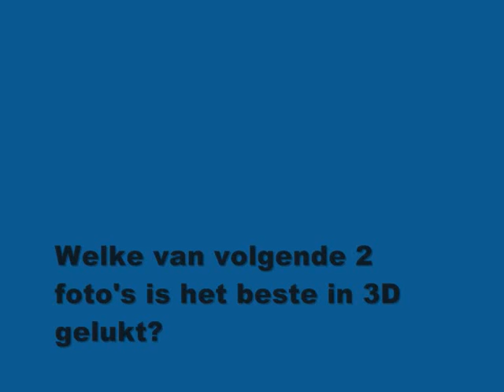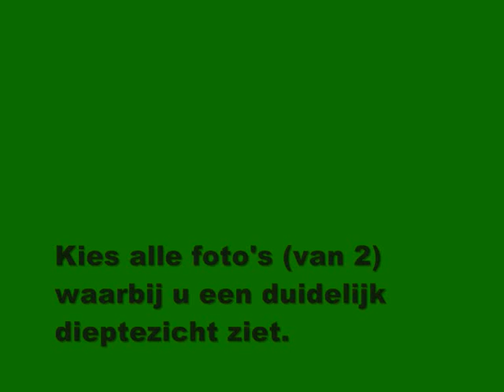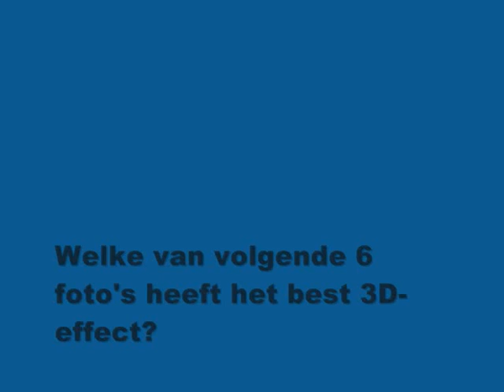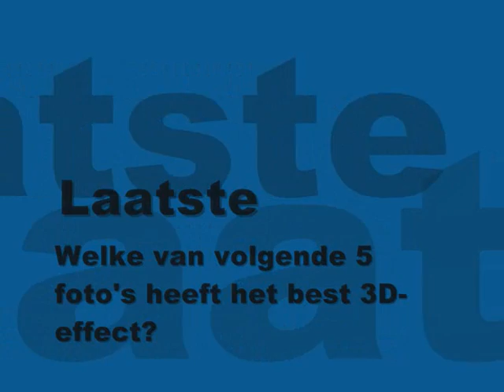OC_Bert_De_Wilde: 3D-foto's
Help mij aub met mijn onderzoek naar 3D.
Beantwoord de verschijnende vragen en volg de opdrachten.
Op voorhand hartelijk bedankt.

Bert De Wilde (660 KAMortsel)

PS: Mensen met epilepsie of hevige hoofdpijn raad ik af om het onderzoek te doen.